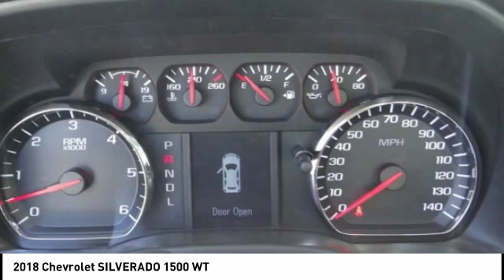2018 Chevrolet SILVERADO 1500 SIERRA CHRYSLER DODGE JEEP RAM: MONROVIA, DUARTE, AZUSA, GLENDORA, ARC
2018 Chevrolet SILVERADO 1500 WT

SIERRA CHRYSLER DODGE JEEP RAM PROUDLY SERVING MONROVIA, DUARTE, AZUSA, GLENDORA, ARCADIA, AND SURROUNDING SOUTHERN CALIFORNIA LOCATIONS. THIS WHITE 2018 Chevrolet SILVERADO 1500 IS EQUIPPED WITH A 5.3L V8 16V GDI OHV, AUTOMATIC TRANSMISSION, AND RECEIVES AN ESTIMATED . OR VISIT US AT 1305 S MOUNTAIN AVE MONROVIA, CA 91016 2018 Chevrolet SILVERADO 1500 WT Stock #: C158289 | VIN: 1GBNCNEC2JZ343813 | 2018 Chevrolet SILVERADO 1500 WT Sierra Chrysler Dodge Jeep Ram